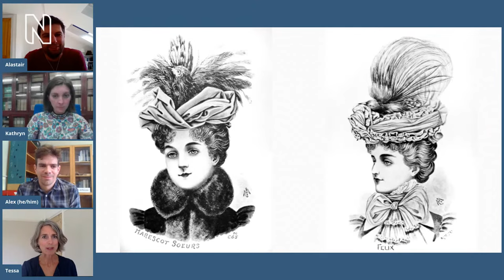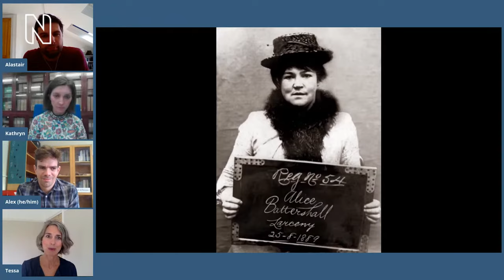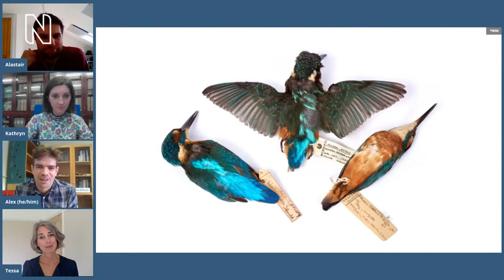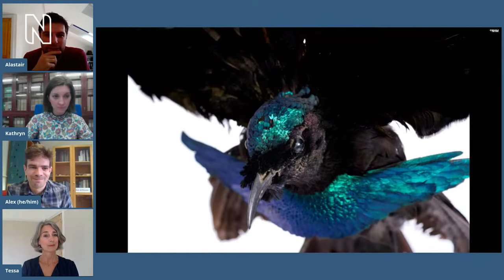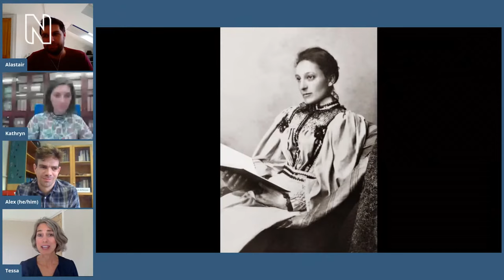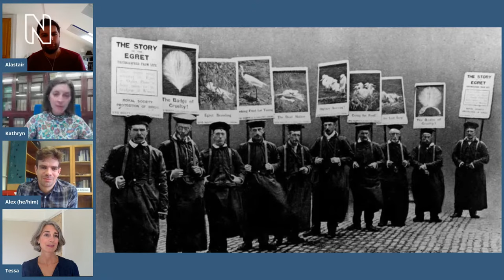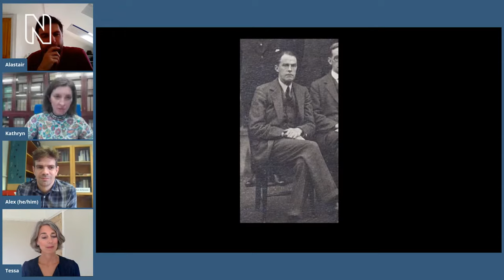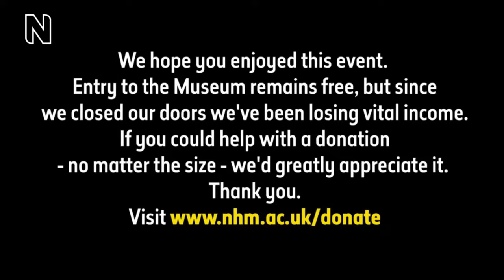Feathers and Fashion | Live Talk with NHM Scientist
A century ago, fashion - not habitat destruction - was the main killer of birds.  From Flamingos to Ostriches bird feathers were highly desirable and fashionable accessories to women's headwear.  Many bird species were on the brink of extinction from the booming trade.

But a group of determined young women decided to do something about it.  Join Alastair Hendry in conversation with Kathryn Rooke, Alex Bond and Tessa Boase to explore the story of how a group of women, against all odds, challenged the British Parliament to ban the importing of exotic bird feathers for fashion and thus save countless bird species from extinction.

The Natural History Museum in London is home to over 80 million objects, including meteorites, dinosaur bones and a giant squid.

Entry to the Museum remains free, but since we closed our doors we've been losing vital income. Donations will help us to continue welcoming visitors and connecting people to nature through inspiring stories and educational activities. So if you could help us with a donation - no matter the size - we'd greatly appreciate it. Thank you.